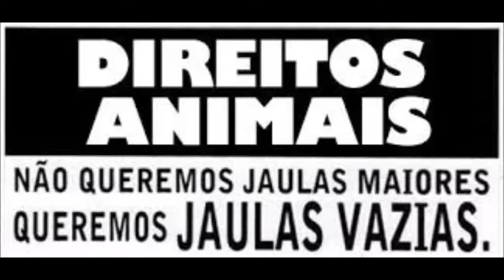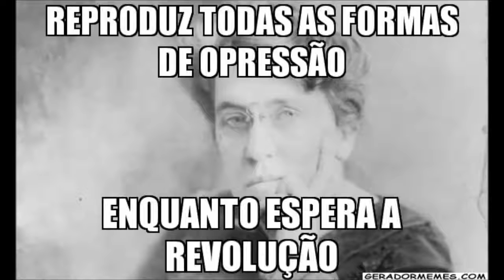Espertirina Vai Falar! - Vegetarianismo e veganismo, qual a diferença?